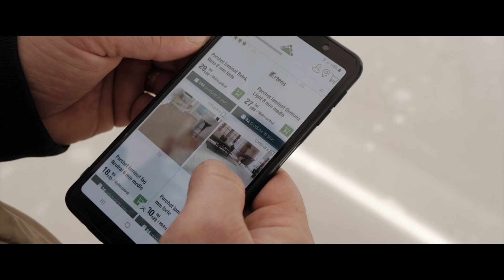Un nou serviciu pentru tine - Comanda telefonica, cu livrare la domiciliu!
Poti comanda produsele Leroy Merlin necesare, oriunde te afli, prin apel telefonic. Cu ajutorul serviciului Comanda Telefonica, disponibil in toate magazinele noastre, poti comanda produsele la telefon, iar noi ti le livram acasa! Mai multe detalii aici